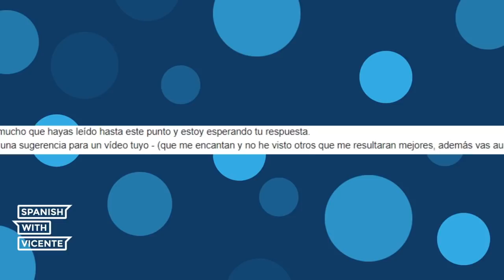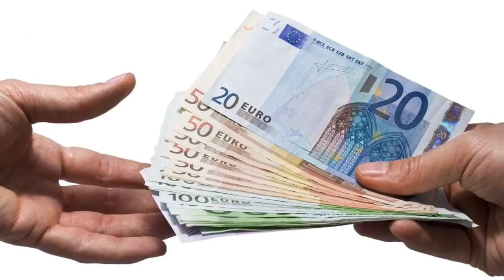💸 NUNCA PRESTES DINERO 💸 - El verbo PRESTAR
En el vídeo de hoy aprenderemos cómo se usa el verbo prestar, pedir prestado y dejar prestado, verbos que causan mucha confusión a los estudiantes de español. Además contamos con la ayuda de Elena para que nos explique qué significa "estar a dos velas" una expresión que está relacionada con el dinero y que, actualmente, yo mismo podría usar 😂 🤣

00:00 ¡Hola hispanófilos/as!
1:42 Evita se hace un lío con PRESTAR Y PEDIR PRESTADO
1:56 ¿P.D. o P.S. para decir decir posdata?
3:15 ¿Alguien ME PRESTA un destornillador?
8:05 Elena, ¿ME PRESTAS 50€?
9:00 ¿De dónde viene la expresión “estar a dos velas”?
10:04 Explicación PRESTAR/PEDIR PRESTADO
11:40 ¡Practica tú ahora!